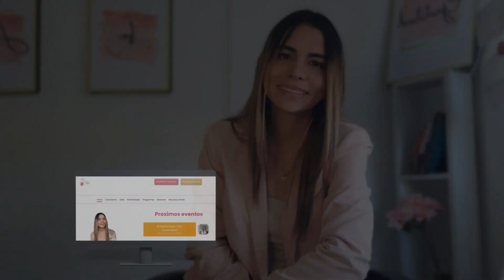Cómo Monetizar tus Dones y Talentos en el Llamado que Dios te ha dado mientras eres mamá presente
¡Hola, ami! 💖 Espero que estos consejos te sirvan para que sigas adelante con tu maternidad presente, créeme que es posible conectar tus dones y talentos con el llamado que Dios te ha dado, lo vivo cada día, y si él ha proveído y ha bendecido mi casa, contigo también lo puede hacer si te dispones a atender su voz.

Sabías que puedes hacer cada lunes el devocional conmigo EN VIVO? ¡Así es! Únete a la membresía Una Mamá con Propósito durante de 7 días GRATIS y decide luego si quedarte por tan solo $15,9 USD por mes, empieza ahora